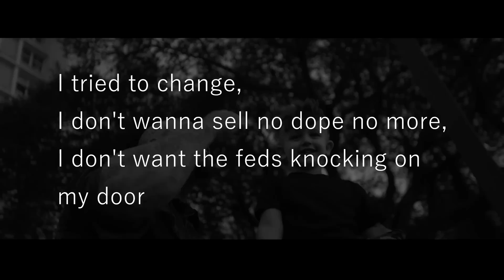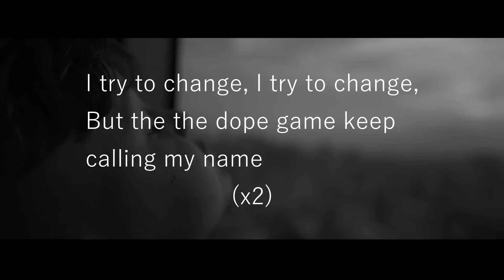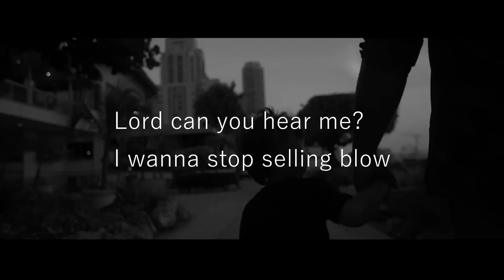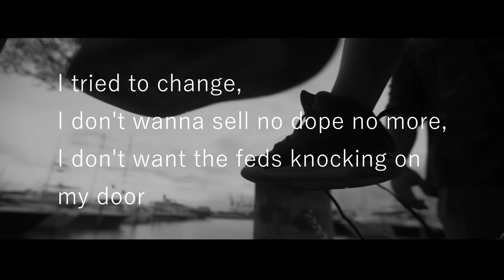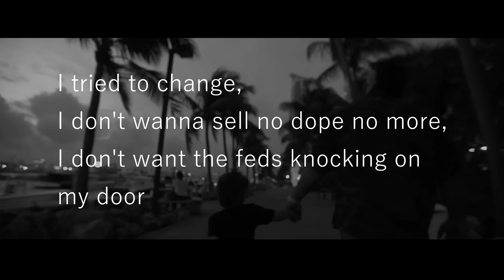Stitches - I Try To Change (Lyrics) HD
*If any producer or label has an issue with any of the uploads please get in contact  with me and I will delete it immediately (this includes artists of the images used).